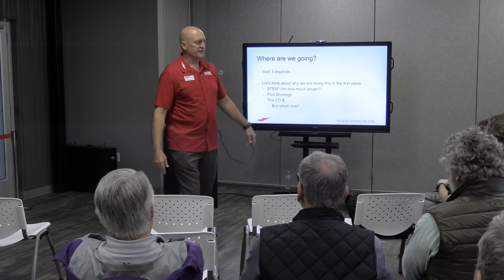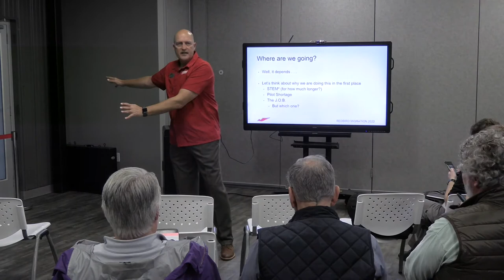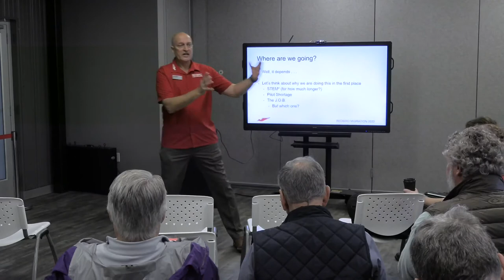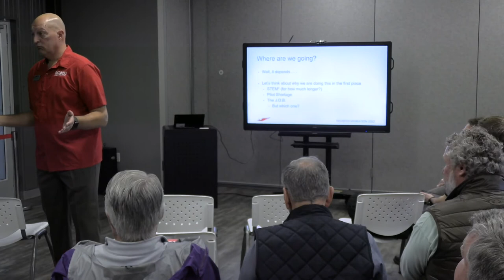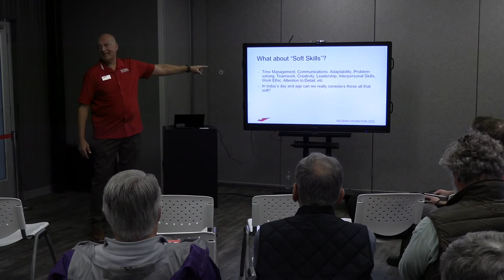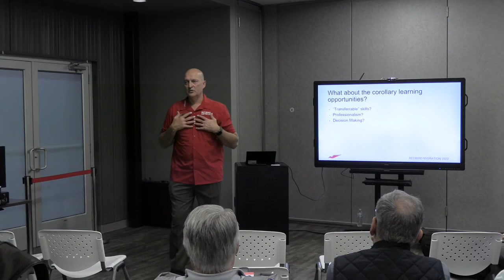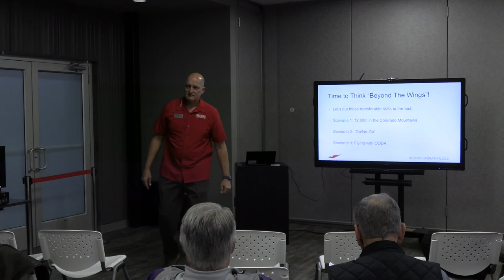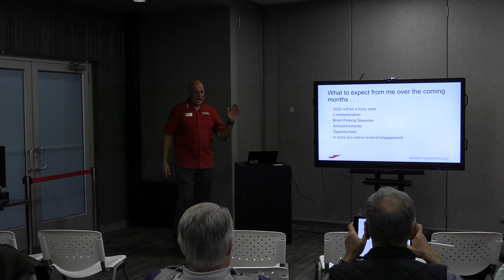Redbird Migration 2022: "The Evolution of K-12 Aeronautics Education" -Greg Roark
Ten years ago, aeronautics in K-12 schools was very rare. Now, as more and more school districts recognize the benefits of Aeronautics education for their students, it has become more mainstream. It is also evolving. In this session, Redbird Director of STEM Education Greg Roark explores that evolution, takes a glimpse into the future, and talks about what Redbird is doing to stay on the leading edge of aeronautics education.